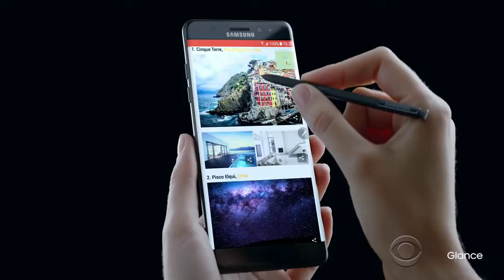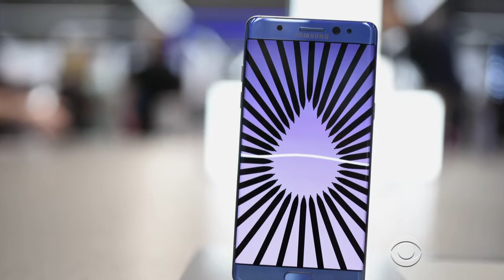Samsung urges consumers Stop using Galaxy Note 7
SEOUL, South Korea - Samsung Electronics on Saturday urged consumers to stop using Galaxy Note 7 smartphones immediately and exchange them as soon as possible, as more reports of the phones catching fire emerged even after the company’s global recall.

The call from the South Korean company, the world’s largest smartphone maker, comes after U.S.authorities urged consumers to switch the Galaxy Note 7 off​ and not to use or charge it during a flight. Several airlines around the world asked travelers not switch on the jumbo smartphone or put it in checked baggage, with some carriers banning the phone on flights.

In a statement posted on its website, Samsung asked users around the world to “immediately” return their existing Galaxy Note 7 and get a replacement.